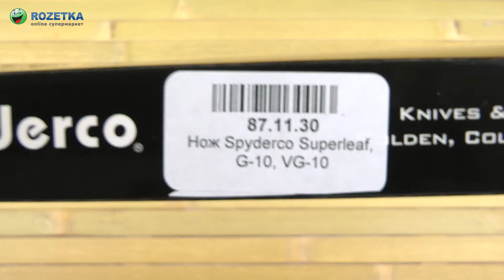Демонстрация Spyderco Superleaf (C140GP)